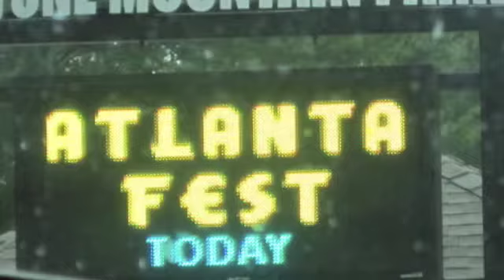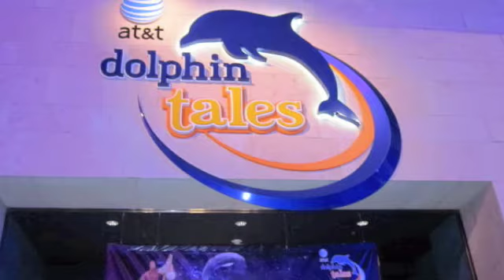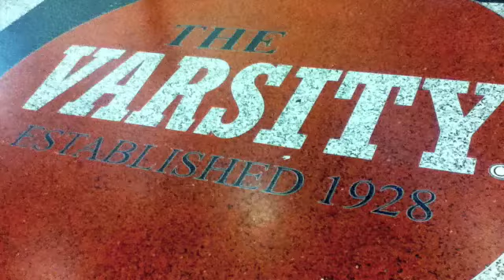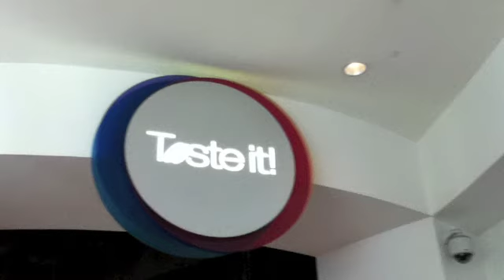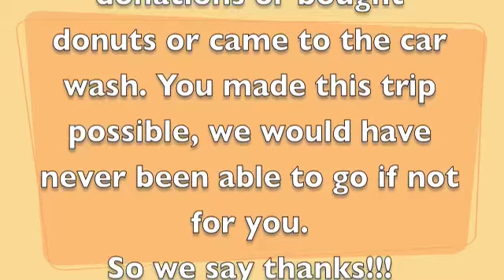Newsong Goes To Atlanta Fest 2011